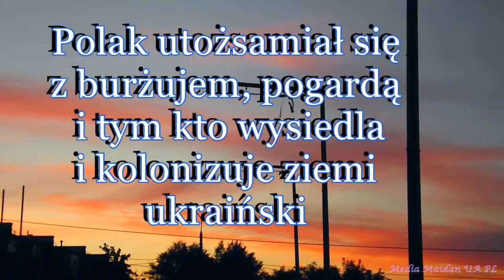Panteon odpowiedzialności władz polskich za losy swoich obywateli!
Historyczna korupcja+Mocna IPNowska marycha i dopalacz dla patologicznych środowisk

Racja stanu polskiego KGB - FSB